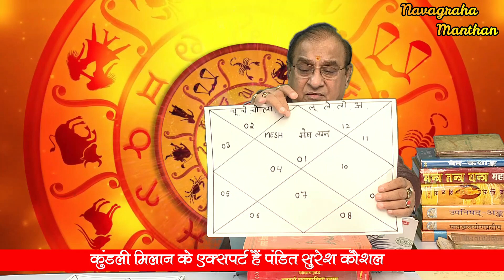मेष लग्न | 16 Nov to 16 Dec 2022 । सूर्य राशि परिवर्तन | Mesh Lagna